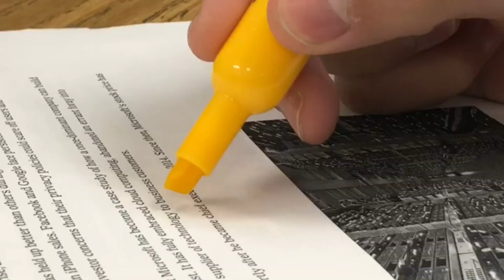Morning Announcements 3/28/19